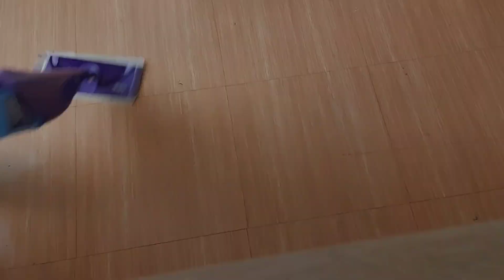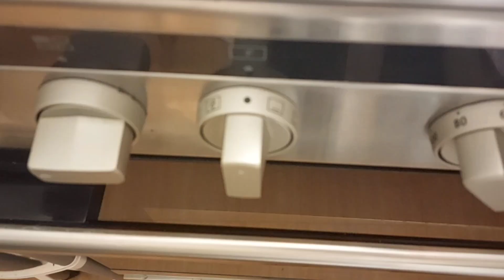ROUTINE MÉNAGE EFFICACE DU LUNDI/CLEAN WITH ME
@routine ménage efficace du lundi

Musicien: ASHUTOSH